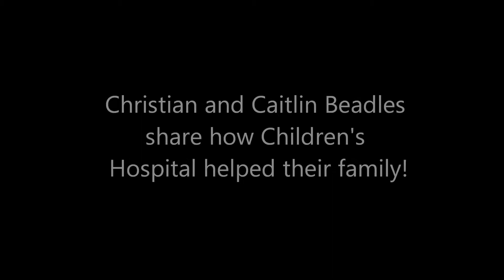Flashback Friday: Young Hollywood supporting the Kids Help Children Foundation!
What are YOUR summer vacation plans?  HTZ flashes back with Sammi Hanratty, Ashley Argota, Christian Beadles, and Caitlin Beadles about their involvement with CHOC!  We want to see YOU at the Anaheim Hilton on August 19th to support Kids Help Children benefiting CHOC Children's Hospital!  Want to get more information on your favorite young hollywood stars?